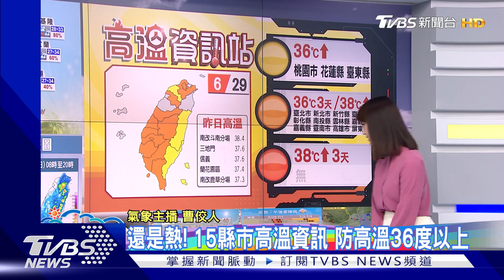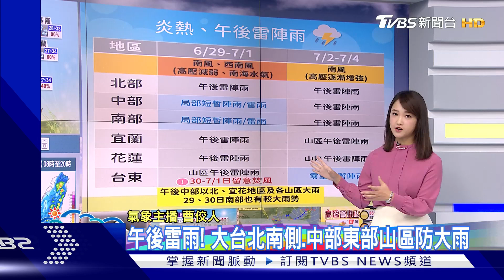週末很濕熱!15縣市高溫36度 午後雷雨加劇｜早安氣象｜TVBS新聞 20240629@TVBSNEWS02